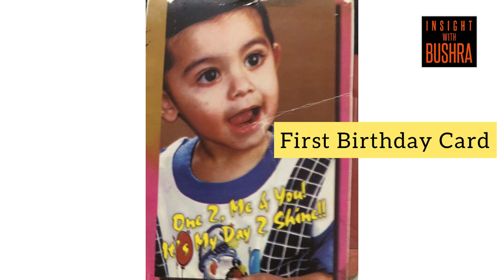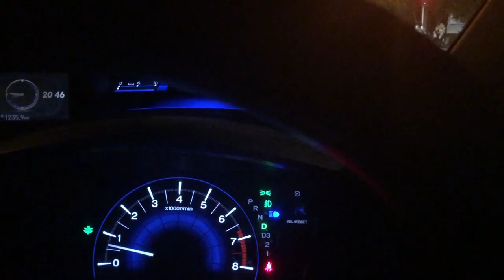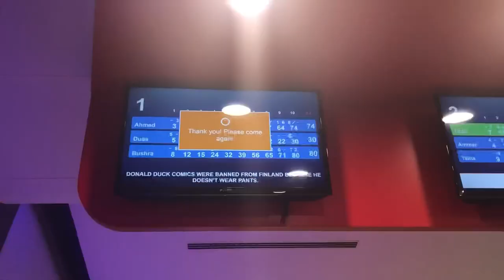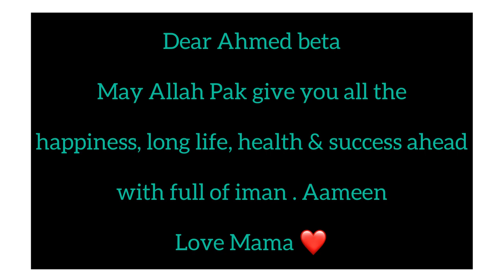Birthday Pictures of Ahmed Aamir 🌟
MashaAllah some of the beautiful moments of my son Ahmed’s childhood. Old and new pictures and video compilation. Enjoy 🤗